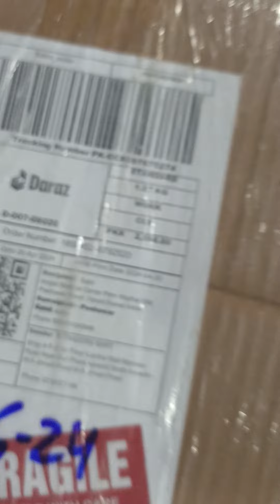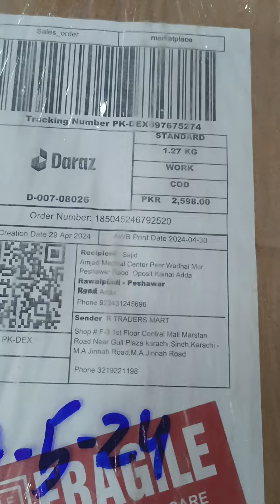185045246792520 dispatching video